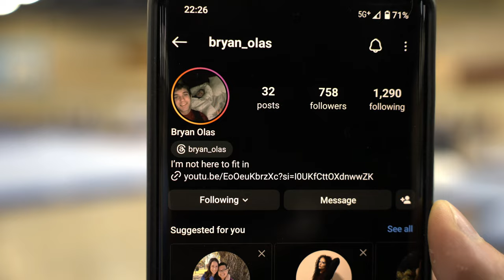2024-04-10 4k120 College Gymnastics U.S. National Competition New Mexico Day 1 Half Speed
Hosted by National Association of Intercollegiate Gymnastics Clubs @NAIGCgymnasticsin Albuquerque New Mexico U.S.

Participating universities including but not limited to: University of Houston, University of Michigan, Arizona State, Michigan State, Massachusetts Institute of Technology, The Pennsylvania State University, University of Rhode Island. Instagram: @templegymnasticsclub @ncsuclubgymnastics @mitgymnastics @psuclubgym@fsugymnasticsteam1043@fsugymnastics @duclubgymnastics @tamugymnastics @jurassicgymnastics @utkgymnastics @texasgymnastics @uri_gymnastics @clubgymnustics @uvmgymnastics @arizonaphoenixes

The purpose of the NAIGC is to serve and expand opportunities for all levels of collegiate and adult gymnastics by providing structure for competition on local, regional, and national levels; facilitating communication; and building a community of support and camaraderie that encourages sportsmanship, leadership, teamwork, and fun.

What do you think about nationals?